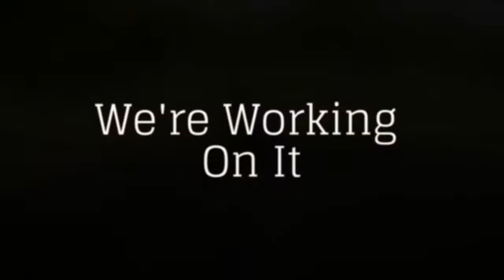Retrieves 8/30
Hitting the jump. Gotta get that fixed.